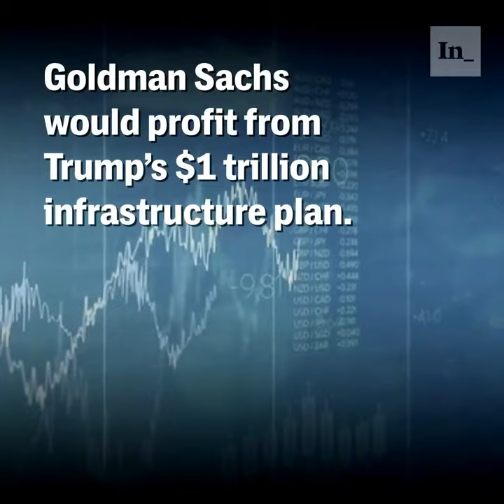The Intercept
Former Goldman Sachs President Gary Cohn helped create the financial crisis while he got rich off the collapse of the housing market. Now he's running Trump's economic agenda.